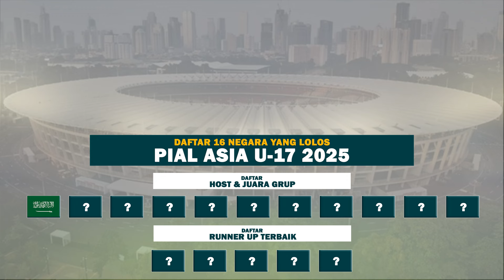16 Tim Lolos Piala Asia U17 2025 - Timnas Indonesia U17 Lolos Piala Asia 2025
Klasemen akhir kualifikasi piala asia u17 2025
Klasemen akhir runner up terbaik kualifikasi piala asia u17 2025
Daftar 16 tim yang lolos ke piala asia u-17 2025
Daftar 16 negara lolos piala asia u17 2025
Daftar lengkap negara yang lolos ke piala asia u-17 2025
Daftar negara lolos piala asia afc u17 2025
Klasemen runner up terbaik kualifikasi piala asia u17 2025 timnas indonesia akhirnya aman
Hasil dan klasemen kualifikasi piala asia u-17 2025
Timnas u17 lolos ke putaran final piala asia u17 2025